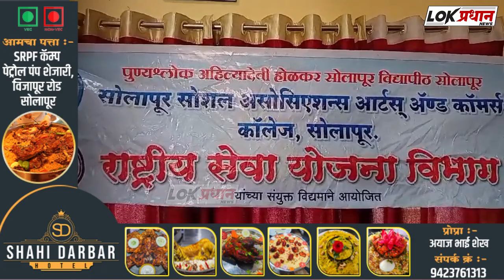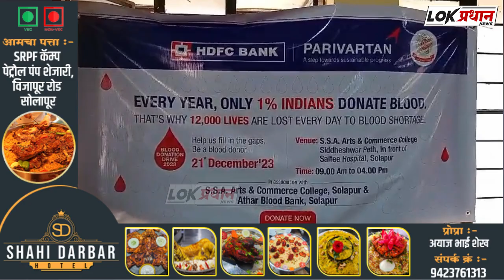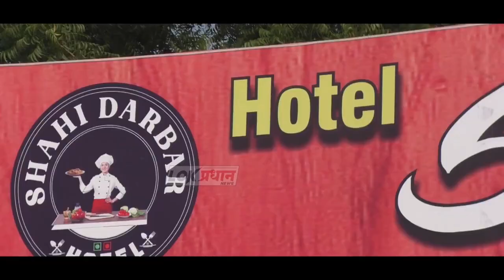युवकांनी रक्तदान शिबिरात सकिय सहभाग घ्यावा प्रो डी शिरीष भोसले